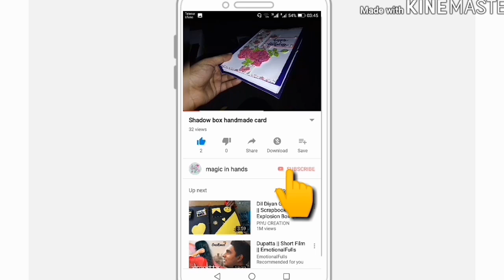how to draw calla lilies on greeting card (beginner level) by magic in hands...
What's up...
In this video I made a greeting card on which I draw calla lilies and heat emboss them. Water color used to color them I am in learning process too, so learn together.
Blessings...